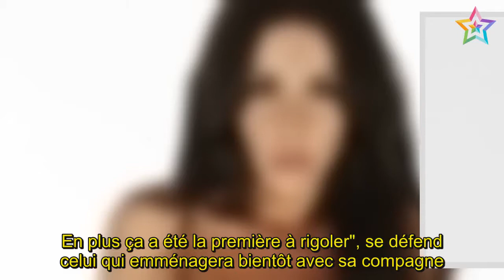Alain (Secret Story 11) : Laura a souffert des critiques sur son physique!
★★ Bienvenue sur ma chaîne:
Merci beaucoup./